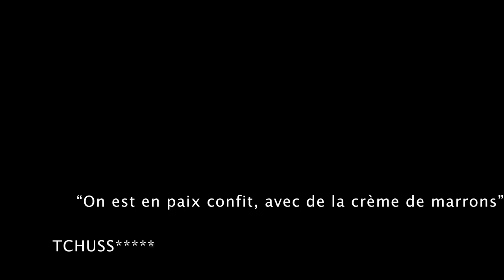Nathan Mameri - LA TERRE (Clip maison)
Extrait de mon morceau -La Terre-

Voix: Nathan et Tima
composition: Nathan Mameri

"Rien n'est grave tout est précieux"

Enregistré, filmé et monté pendant le confinement de Mars 2020